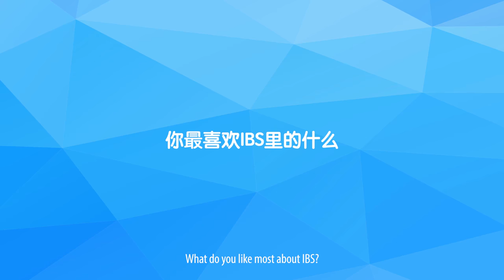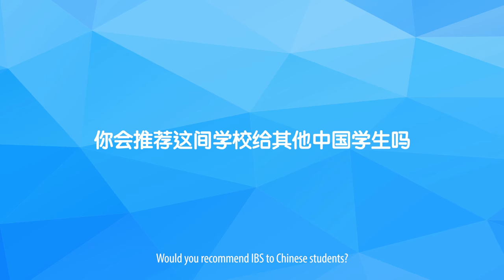The IBS experience with Zhang Xueming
Study for a 3-year British Bachelor's degree at IBS in Budapest, Hungary! Meet one of our students through this video and learn about his experiences!